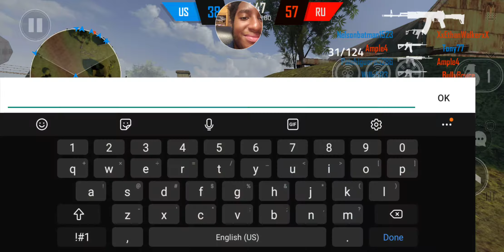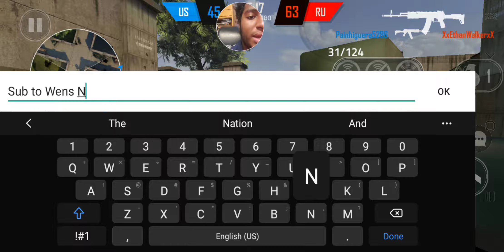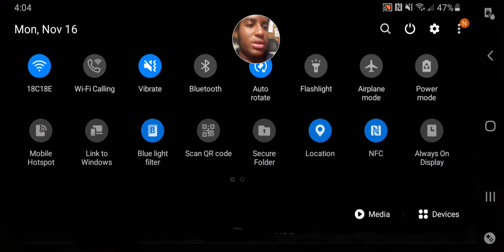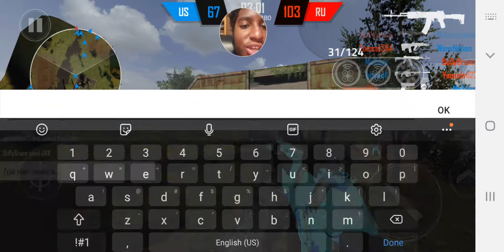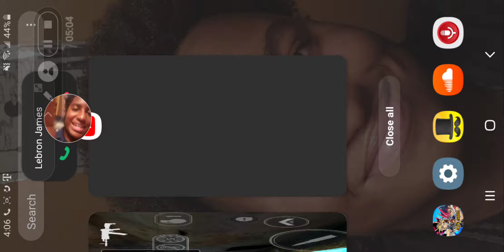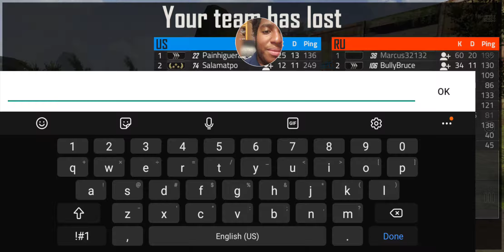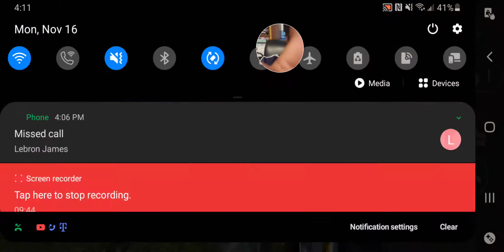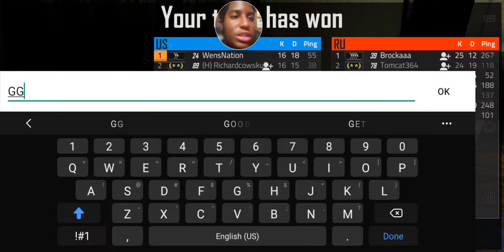Bullet Force: CANT STOP HACKING!!!!